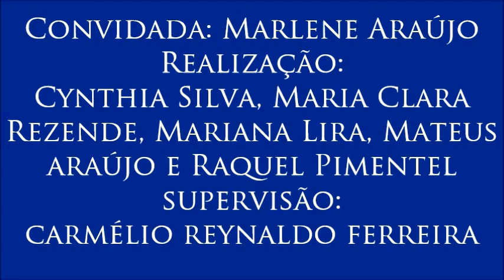Vídeo 8 do VI Colóquio sobre Infância e Adolescência, com Marlene Araújo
8- Educação infantil
- A convidada aborda os direitos da primeira infância assegurados no Estatuto da Criança e do Adolescente, entre eles, o do benefício da creche. Ela destaca a importância desse benefício para um desenvolvimento sadio.
- 8º Vídeo do VI Colóquio sobre Infância e Adolescência, realizado para a disciplina Jornalismo, Cidadania e Direitos Humanos do Curso de Jornalismo da Universidade Federal da Paraíba, tendo como convidada a professora Marlene Araújo (Departamento de Serviço Social da UFPB). Organizado por Cynthia Silva, Maria Clara Rezende, Mariana Lira, Mateus Araújo e Raquel Pimentel. Supervisão: Carmélio Reynaldo Ferreira.